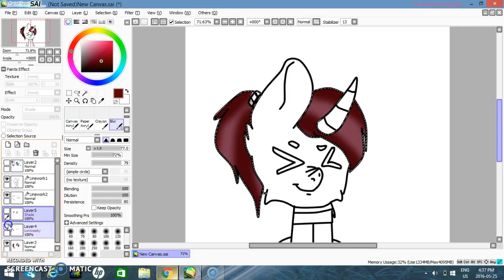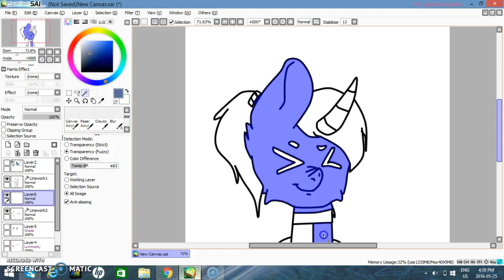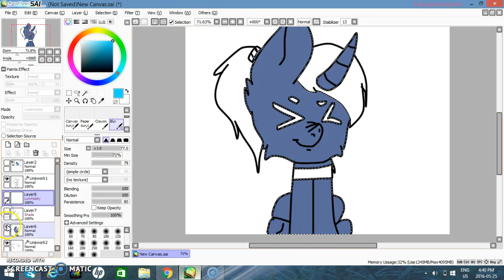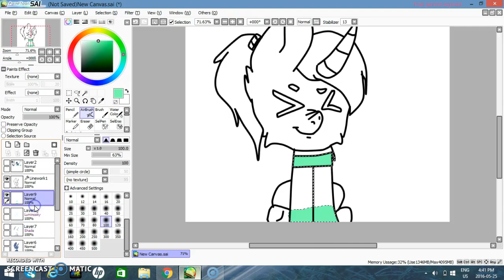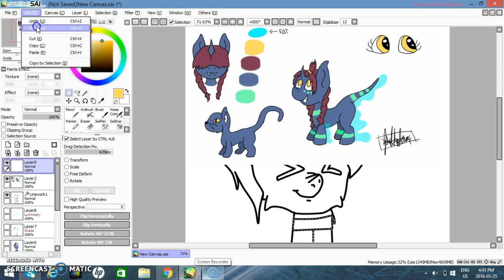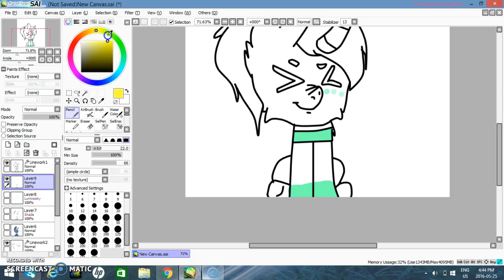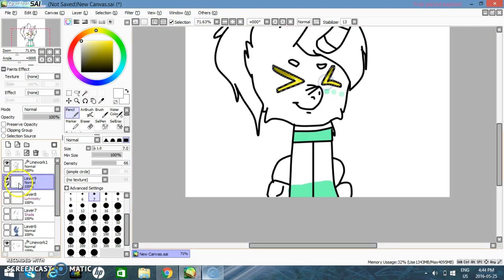request for dylan